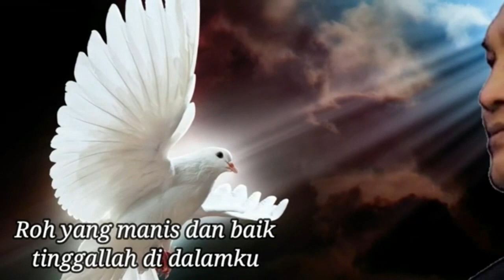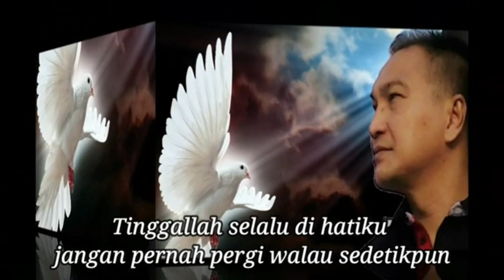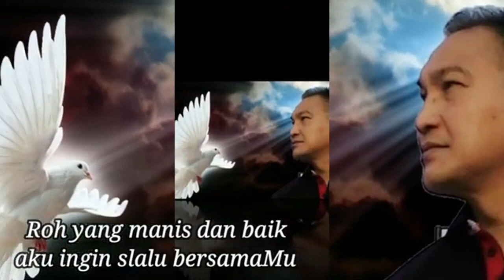Lagu Rohani semangat pagi || Lagu Rohani Kristen - Official Music Video